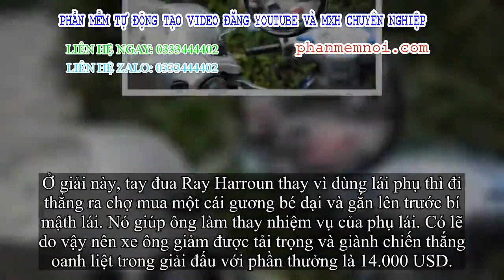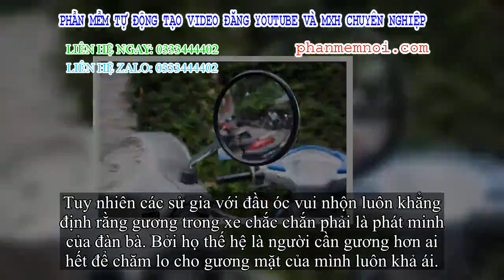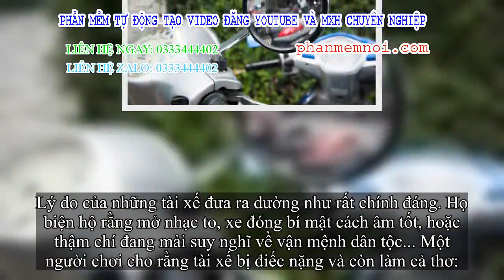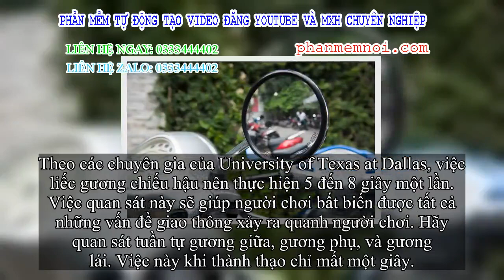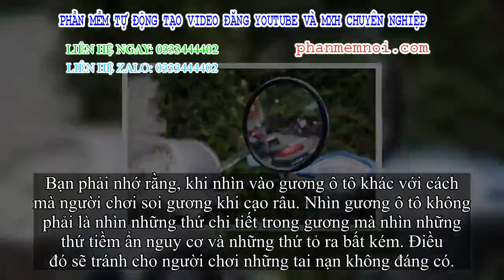✅ Liếc mắt nhìn gương chiếu hậu 5 - 8 giây/lần và những kĩ thuật để không bị mù phía sau